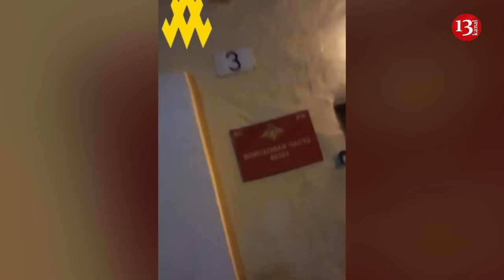Ukrainian partisans infiltrate Russian Black Sea Fleet’s base in Crimea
An agent of the partisan movement ATESH conducted reconnaissance in one of the units of the Russian Black Sea Fleet, reports ATESH Telegram channel.
"The agent of ATESH successfully conducted reconnaissance activities on the territory of one of the units of the Russian Black Sea Fleet," reads the post.
In the military facility, the partisans discovered vehicle garages and provided coordinates for barracks, headquarters, and ammunition depots.
"While the next shift was resting at an unauthorized time, we managed to pinpoint the exact locations of vehicle garages, ammunition depots, barracks, and the headquarters of the military unit 80393," the channel administrators reported.
Partisans have discovered a military base of the occupiers near Mariupol, where equipment and a fuel depot are stationed.
Additionally, the partisans noted that Russian forces have established a base in the village of Urzuf in the Donetsk region on the site of a former Ukrainian military unit. They use this base for training and deploying mobilized personnel to the front.
Earlier, it was reported that partisans observed the transfer of military equipment from the occupied Crimea to the Kherson region.
In occupied Crimea, partisans identified a large depot of fuel and lubricants belonging to Russian forces. This depot is considered a strategically important object for the Russian occupiers.